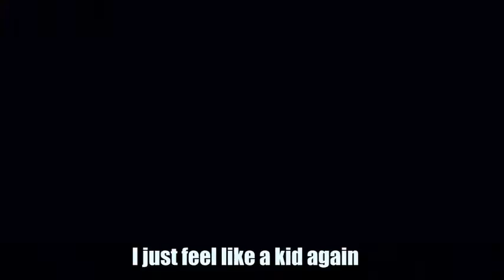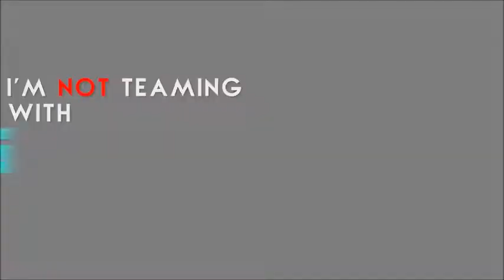Top 25 Minecraft Songs of 2014! (25-13)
I really wanted to do this video in HD, but alas, I could not. I had two attempts at uploading the 1080p version of this, but for some reason they just kinda crapped out. Since WLMM can't save at 720p, I was forced to lower it to 480p. I used to not give a crap about the HD setting, but now I do and feel bad about this. At least this was a good fill for the description.